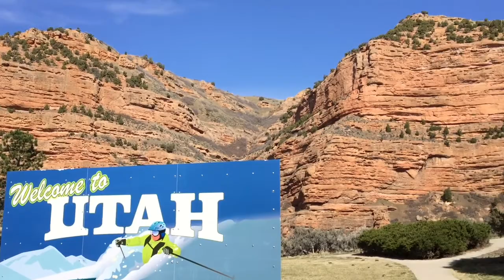Jim's Truckin' journey #35, new truck, prairie dogs and more mountains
U.S. Xpress trip out west. Had interesting rest stop in Utah where I made a few new friends with the local prairie dogs. Great mountain shots along the way.